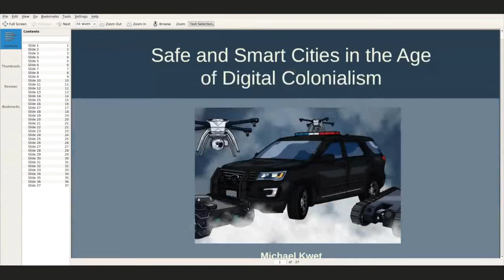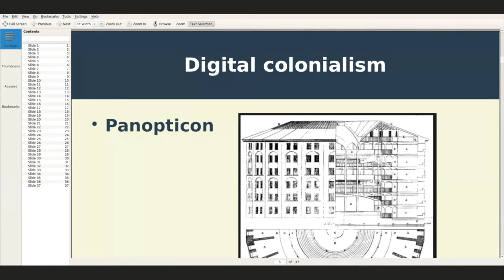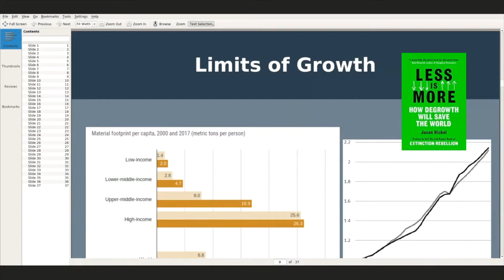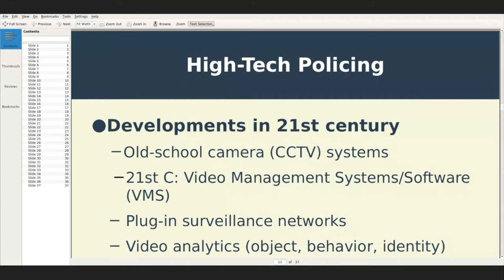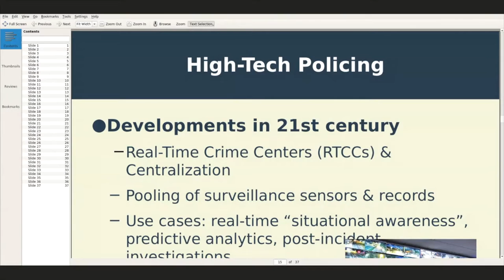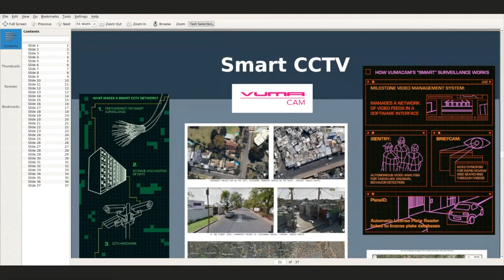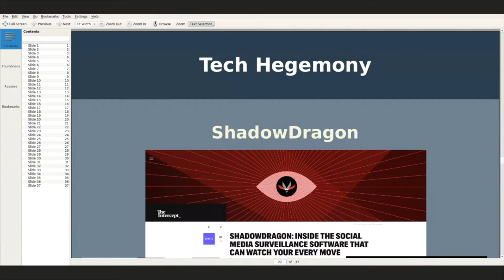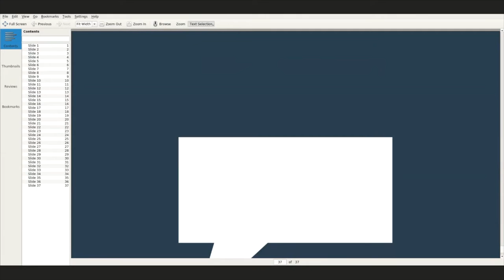Safe and smart cities in an age of digital colonialism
Mike Kwet's presentation discusses the core tenets of digital colonialism, with a focus on how it is manifesting itself in physical spaces. In particular, Mike will unpack how corporations have spread “safe” and “smart” city initiatives to South Africa and elsewhere in the so-called Global South. Safe and smart cities are but one means to drive control and consumption in public space, with ominous ramifications for civil rights, liberties, and social justice movements attempting to build a more equal and sustainable world.